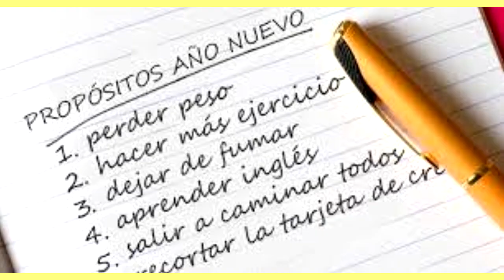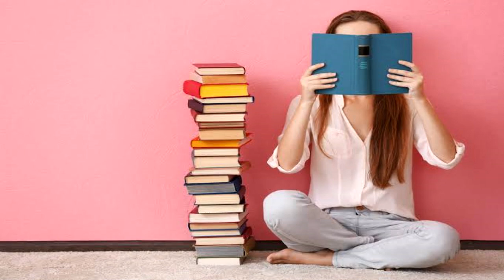COMO CUMPLIR TUS PROPÓSITOS DE ESTE 2020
💻 Visita mi tienda Online Encontraras ropa y productos para tu belleza.

🎨 En Mercado Libre Me Encuentras Como 🔎 K PINK CUTE SAN

✅ Mis Instagram Oficial.
✅ Mi Facebook Oficial.

 🎁 ¿TE GUSTARÍA SER MIEMBRO DEL CANAL? 🎁
                🌟checa los beneficios aquí🌟

Contacto para colaboración con marcas y sugerencias.